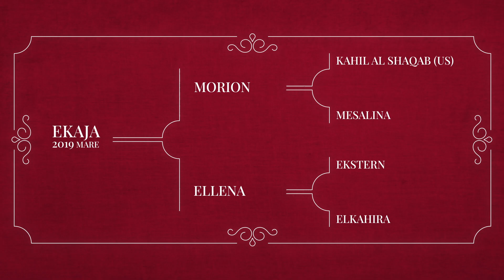𝐄𝐊𝐀𝐉𝐀 (𝐌𝐨𝐫𝐢𝐨𝐧 𝐱 𝐄𝐥𝐥𝐞𝐧𝐚, 𝐛𝐲 𝐄𝐤𝐬𝐭𝐞𝐫𝐧), 𝟐𝟎𝟏𝟗 𝐌𝐚𝐫𝐞 - PRIDE OF POLAND 2023, Summer Sale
Pride of Poland 2023 | 📍 Janów Podlaski | 📆 August 13-14⁣⁣
𝐄𝐊𝐀𝐉𝐀 - (𝐌𝐨𝐫𝐢𝐨𝐧 𝐱 𝐄𝐥𝐥𝐞𝐧𝐚, 𝐛𝐲 𝐄𝐤𝐬𝐭𝐞𝐫𝐧)⁣
𝟐𝟎𝟏𝟗 𝐌𝐚𝐫𝐞⁣
Ekaja is a 𝐭𝐚𝐥𝐥 𝐚𝐧𝐝 𝐩𝐨𝐰𝐞𝐫𝐟𝐮𝐥 𝐲𝐨𝐮𝐧𝐠 𝐦𝐚𝐫𝐞 by Michałów’s latest revelation among champion chief sires, World Champion 𝐌𝐨𝐫𝐢𝐨𝐧. In addition to his brilliant show career with wins in the most prestigious shows all around Europe, Morion has been building his own legacy through his champion offspring. Among them, European & Polish National Champion Ferrum, European Champion El Madera, Polish National Champion El Medida, Bialka Gold Champions El Maestro, El Mariella and El Medar, and more.⁣
Ekaja’s dam is 𝐄𝐥𝐥𝐞𝐧𝐚, 𝐚 𝐝𝐚𝐮𝐠𝐡𝐭𝐞𝐫 𝐨𝐟 𝐄𝐤𝐬𝐭𝐞𝐫𝐧 and great-granddaughter of the legendary Emigracja, from where the iconic Michalow E-line stems from.⁣
Ekaja is bred to KA Nabras for 2024, don’t miss this opportunity on the Summer Sale auction on August 14.